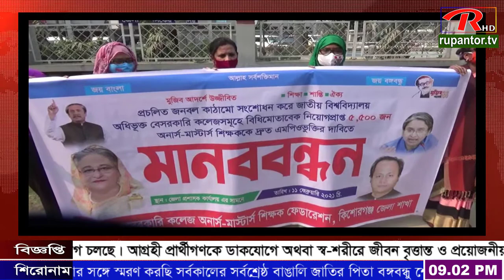সবাইকে আমন্ত্রন জানাচ্ছি রূপান্তর সংবাদে ।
Rupantor TV Official Address:
80/C/2, Hazi Rahim Uddin Bhuiya Center.
4th Floor, Damra Road, North Jatrabari, Dhaka-1204

_____ANTI-PIRACY WARNING_____

This Visual and Audio Element is Copyrighted Content of Rupantor News.

Please avoid other methods of copying or duplicating the video, and help us support anti-piracy measures in any way you can. Thank you - Team Rupantor News.